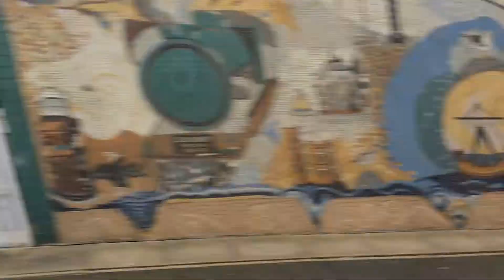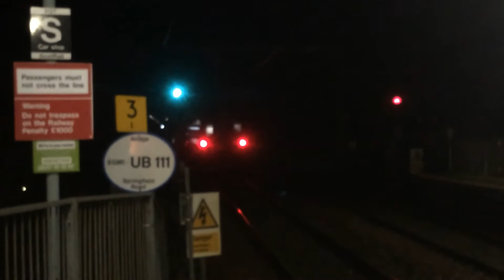bishopbriggs-Aberdeen via motherwell & Edinburgh 14/03/20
this is it! its finally out! check out the trains at Aberdeen because i left some videos and photos out of this one.